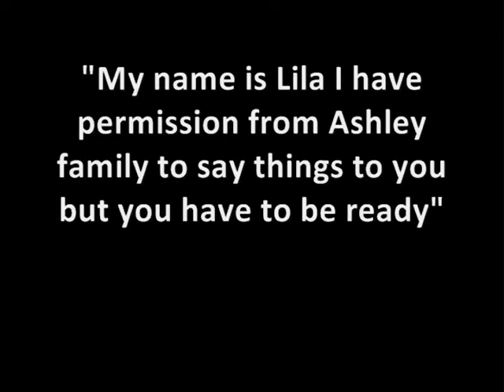Ashley Summers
Ashley Summers Missing since 2007 and the age of 15 years. This unexpected message was from the other-side.Annie Carissimi, evpinvestigations,